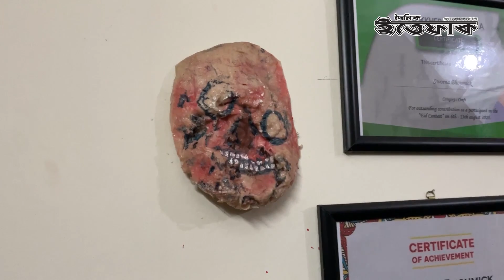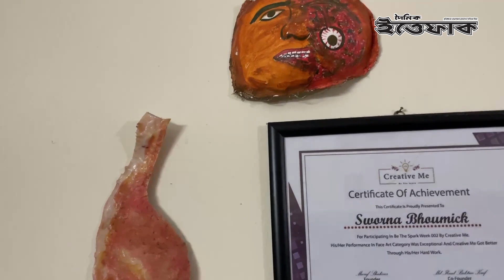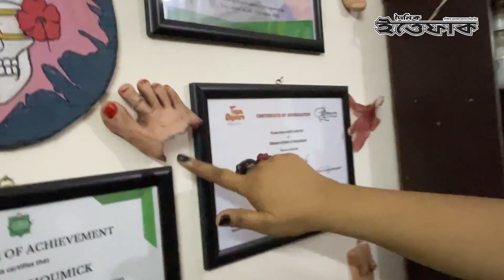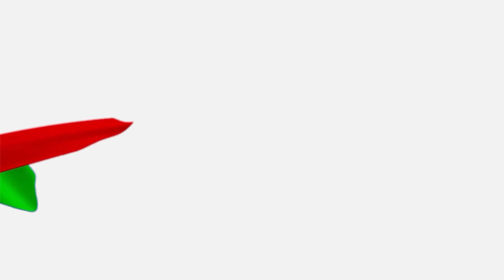জীবিত মানুষকে ভূত বানানো যার নেশা | Sworna Bhoumick | Prosthetic Makeup | Daily Ittefaq